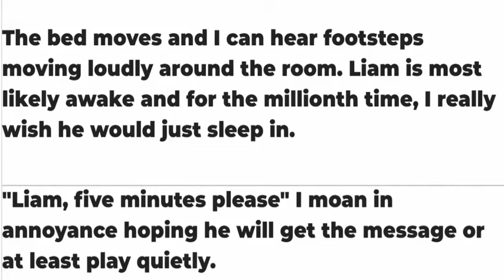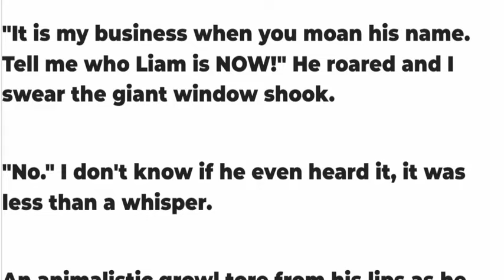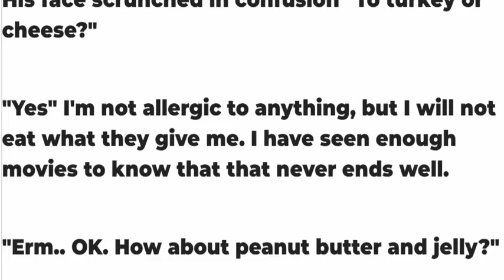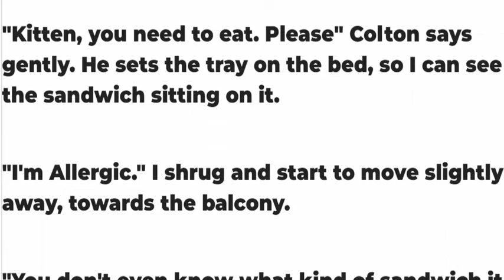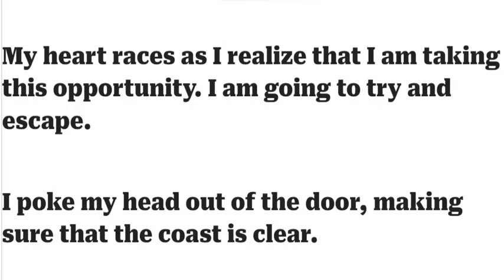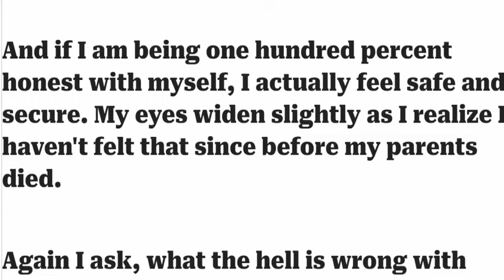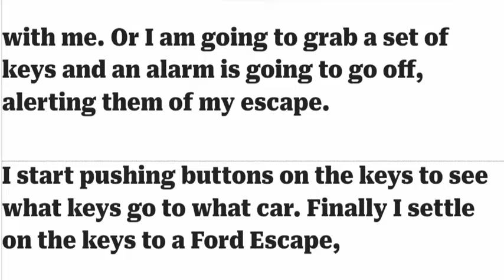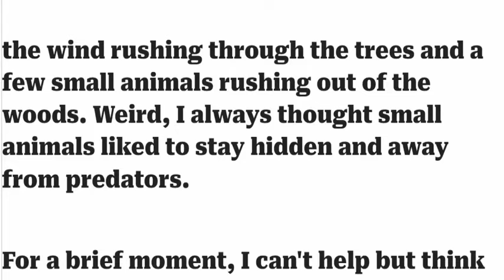Learn English Through Stories Level 1 🔥 | English Podcasts| Found By An Alpha3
Learn English Through Stories Level 1 🔥 | English Podcasts| Learn English Through Story | Ilets

First Love

The Voice over, in this video, is given by "English 1 days Story book". Copying or re-uploading is totally forbidden.. Further action will be taken as soon as we notice without any kind of pre-notice 😒